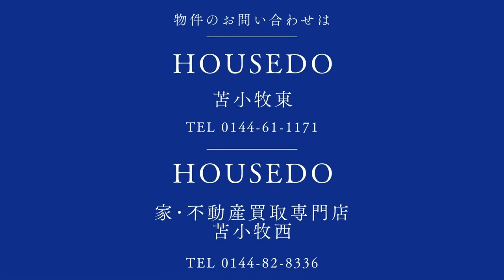3669150★苫小牧市しらかば町6丁目26-17★シャッター車庫付5LDK★中古戸建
★住宅ローンの返済例　お借入金額1,580万円の場合当初固定金利3年・金利0.7％・お借り入れ期間35年・ボーナス払いなし　月々42,426円のお支払い　※その他諸費用発生致します★広い南庭付きの5LDK中古戸建★駐車は敷地内とシャッター車庫に4台収容可能★灯油暖房・灯油ボイラー★リビングには床暖房あり★各階に洗面所・トイレあり★物件の詳細等のお問い合わせはハウスドゥまで、気軽にいつでもご連絡ください！！※敷地境界について、既存のブロック塀や庭木等の越境がある場合はその越境を解消出来ない可能性があり、その場合は現況でのお引渡しとなります。